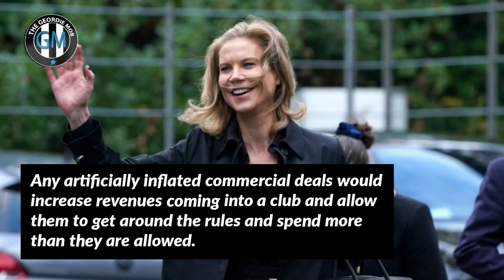Premier League Clubs Vote To Block Potential Newcastle United Sponsorships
Thanks for visiting the channel and watching our latest video.  The takeover of Newcastle United has made us the richest club on the planet and we can't wait to bring you more content.

Join on all social @thegeordiemob